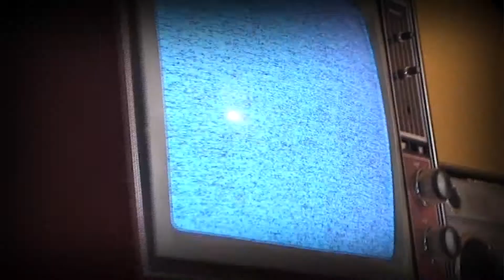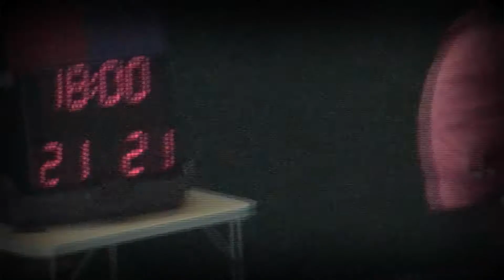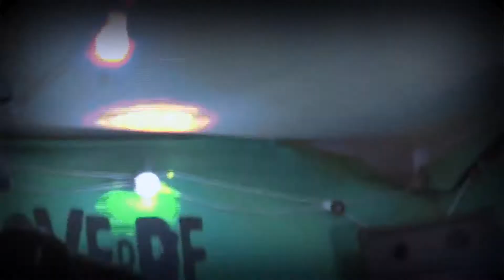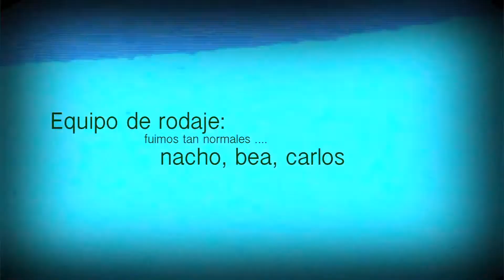El Cuarto Verde - 21 Iguales (Videoclip Oficial)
Tema extraído de su segundo disco NARCOIRIS (Gaser Discos 2011).